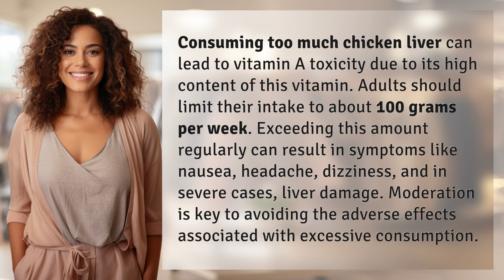What is too much chicken liver?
Beware of Chicken Liver: The Dangers of Vitamin A Toxicity 👉 Chicken Liver Dangers 👉 Learn why consuming too much chicken liver can lead to vitamin A toxicity and the potential health risks associated with excessive intake. Moderation is key to staying healthy!

Laura S. Harris (2024, March 30.) What is too much chicken liver?
    🌐 AskAbout.video